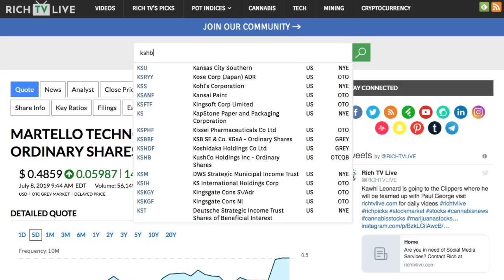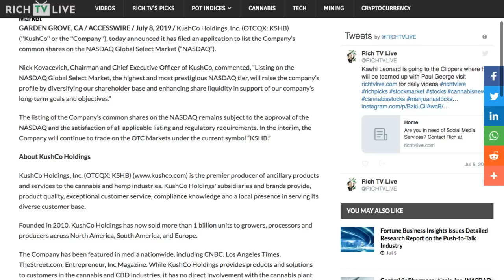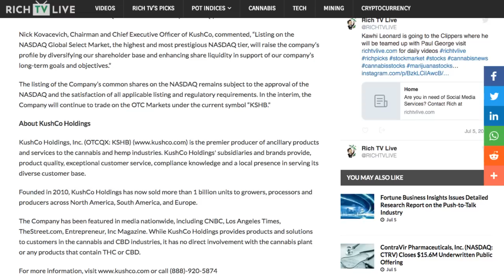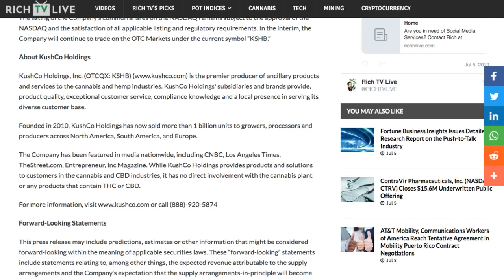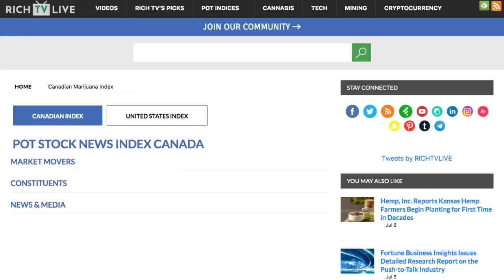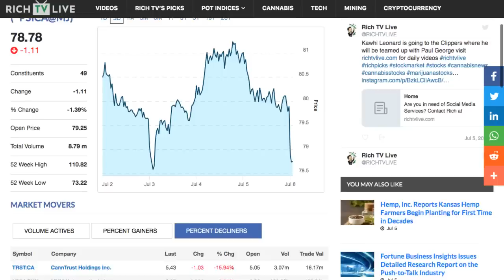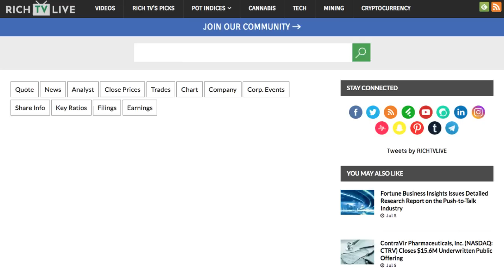Stocks to BUY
Stocks to BUY -  RICH TV LIVE - JULY 8, 2019 - KushCo Holdings Announces Filing of Application to List on the NASDAQ Global Select Market
GARDEN GROVE, CA / ACCESSWIRE / July 8, 2019 / KushCo Holdings, Inc. (OTCQX: KSHB) (''KushCo'' or the ''Company''), today announced it has filed an application to list the Company’s common shares on the NASDAQ Global Select Market (“NASDAQ”).

Nick Kovacevich, Chairman and Chief Executive Officer of KushCo, commented, “Listing on the NASDAQ Global Select Market, the highest and most prestigious NASDAQ tier, will raise the company’s profile by diversifying our shareholder base and enhancing share liquidity in support of our company’s long-term goals and objectives.”

The listing of the Company’s common shares on the NASDAQ remains subject to the approval of the NASDAQ and the satisfaction of all applicable listing and regulatory requirements. In the interim, the Company will continue to trade on the OTC Markets under the current symbol “KSHB.”

About KushCo Holdings

KushCo Holdings, Inc. (OTCQX: KSHB) is the premier producer of ancillary products and services to the cannabis and hemp industries. KushCo Holdings' subsidiaries and brands provide, product quality, exceptional customer service, compliance knowledge and a local presence in serving its diverse customer base.

Founded in 2010, KushCo Holdings has now sold more than 1 billion units to growers, processors and producers across North America, South America, and Europe.

The Company has been featured in media nationwide, including CNBC, Los Angeles Times, TheStreet.com, Entrepreneur, Inc Magazine. While KushCo Holdings provides products and solutions to customers in the cannabis and CBD industries, it has no direct involvement with the cannabis plant or any products that contain THC or CBD.

a FREE community for stocks, sports, travel, and trending topics.

list=PLiBGEhbXkQPCHTZsUlx-GxSGgsCLUSKJO